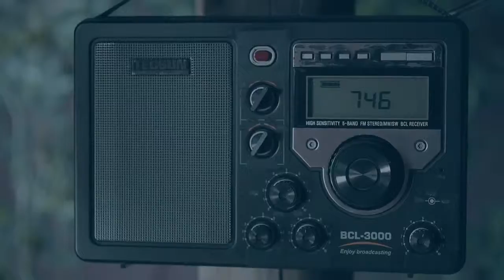Huawei'nin yenisi CES'e damga vurdu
Hu­awe­i, 4.050 mAh ka­pa­si­te­li pi­li bün­ye­sin­de ba­rın­dı­ra­rak mic­ro-USB üze­rin­den di­ğer mo­bil ci­haz­la­rı şarj et­me ye­te­ne­ği­ne de sa­hip te­le­fo­nu As­cent Ma­te 2 4G'­yi AB­D'­de­ki CES teknoloji fua­rın­da gö­rü­cü­ye çı­kar­dı.